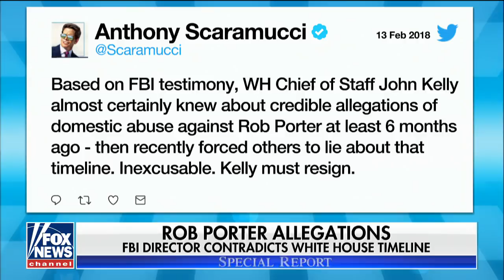Rob Porter abuse allegations pit FBI against White House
Major conflicts arise between the FBI and the White House on the timeline of the investigation into the domestic abuse allegations; the 'Special Report' All-Star Panel debates.